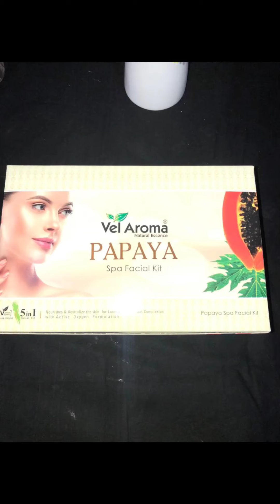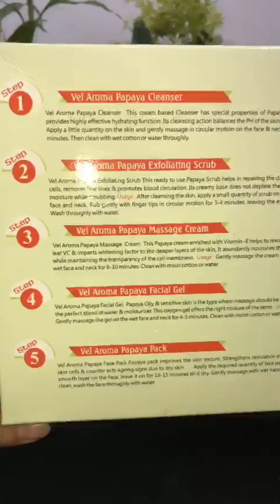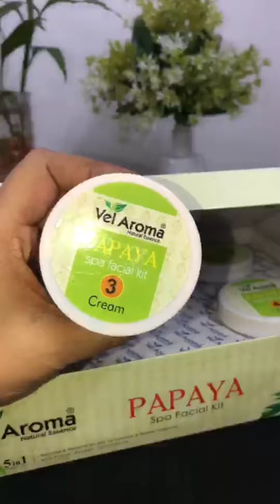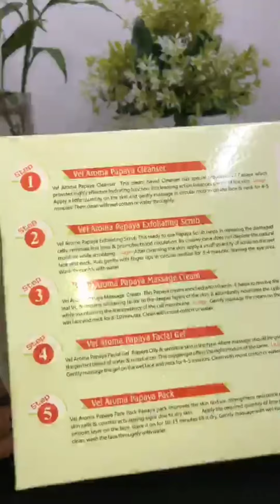ত্বকের মেছতা কালো দাগ ব্রনের দাগ দূর করতে পাপাইয়া ফেসিয়াল। ঈদের আগে করুন ফেসিয়াল।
ত্বকের মেছতা কালো দাগ ব্রণের দাগ দূর করতে ঈদের আগে করুন ফেসিয়াল।

পাতলা চুলে ভলিউম স্টেট। ঘরে বসে ভলিউম স্টেট  কিভাবে করবেন। ভলিউম এস্টেট করার নিয়ম।

Anannya beauty parlour

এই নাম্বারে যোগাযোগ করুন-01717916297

পার্লারের ঠিকানা মিরপুর রূপনগর আবাসিক আরিফাবাদ এক নাম্বার গেট অনন্য বিউটি পার্লার এন্ড ট্রেনিং সেন্টার

সব

মাত্র ৭ দিনে ত্বক ফর্সা করার সহজ উপায়👇পাতলা লং হেয়ার ভলিউম স্ট্রেট। মাথার চুল একদমই পাতলা যাদের তারা ভলিউম স্ট্রেট করতে পারেন।ত্বকের উজ্জ্বলতা বাড়াতে ব্রাইটেনিং ডে ক্রিম নাইট ক্রিম সঙ্গে থাকবে টোনার একদম ফ্রি।